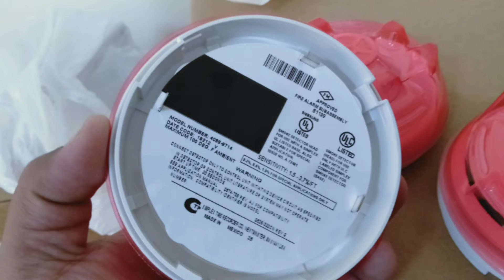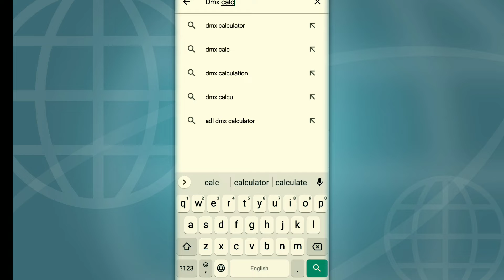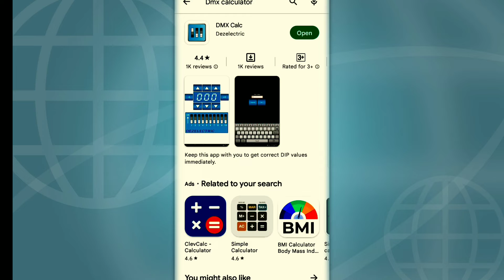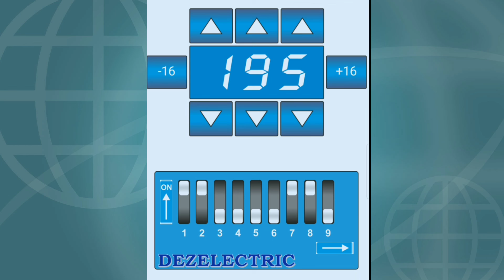how to set number in fire alarm# Fire alarm system working principle#Fire alarm system installation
app links 2.